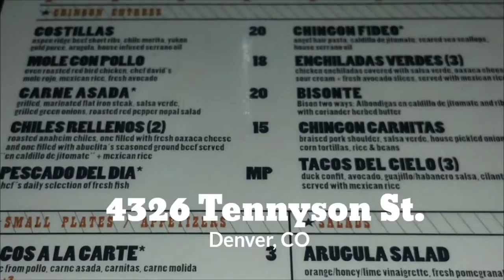ChristieLIVE @ El Chingon Mexican Bistro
A Tarantino said this was the spot for Mexican food in Denver so had to stop by and pay them a visit for locally sourced seasonal Taste of Mexico City with a local twist stop by El Chingon